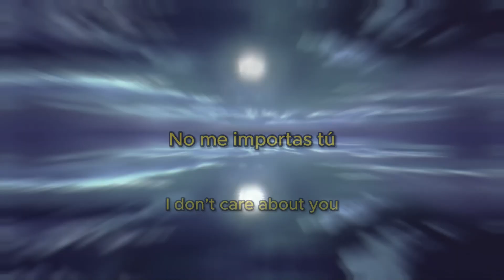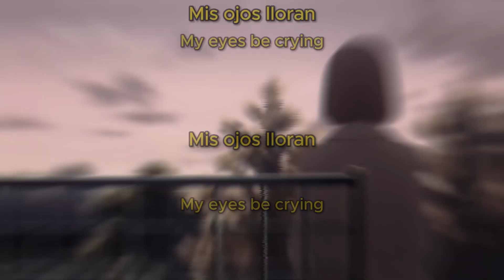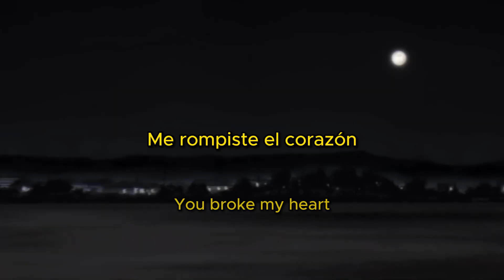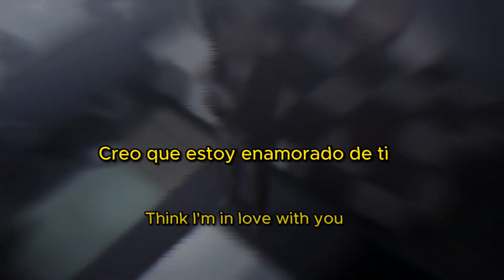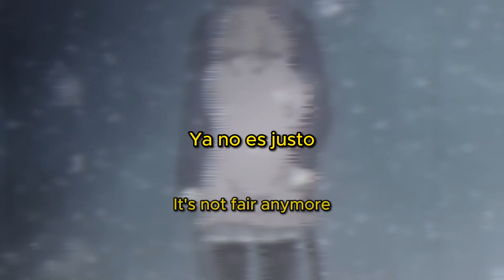sleepwater - star (Sub. Español & Lyrics) (AMV)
Apoya a sleepwater

Petition for/Peticion por:@jonatan22173

Lyrics

[Intro]
How am I alive
How am I-
How-

Lord, it's not fair anymore
Oh, it’s not fair anymore

[Verse 1]
I don’t care about you
If you don't care about me
Can someone care about me
It's obvious I find it hard to breathe
Your distant now and that makes me so sad
Your different now and I wasn't ready for that
My eyes be crying, like the ocean
No birds are flying, it was only us

[Verse 2]
I'm in peace with you
Lets get on the stones
A day with us
Is heaven on earth
I feel more like me
Pacing through the sand
She starеs back at us
Say's "Is this the way?"

[Verse 3]
Under the sand
Not rеady to go
Holding my hand
I need to make it special
Feel like a strand
Latched onto you
Oh, oh
Oh, oh

(Think I'm in love with you)
O-oh, oh (Think I'm in love with you)
It’s not fair anymore

What are about to do
'Cause I might burst
Don’t want this to end

[Outro]
It's not fair